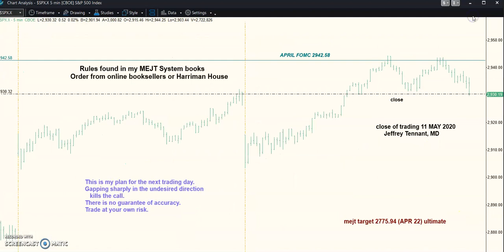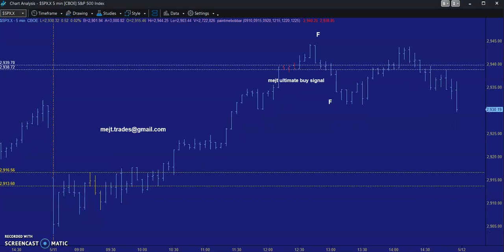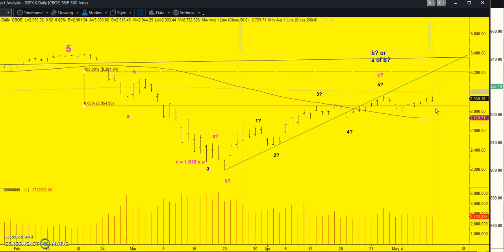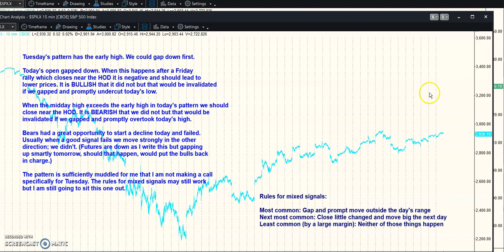MEJT stock market forecast 11 MAY 2020